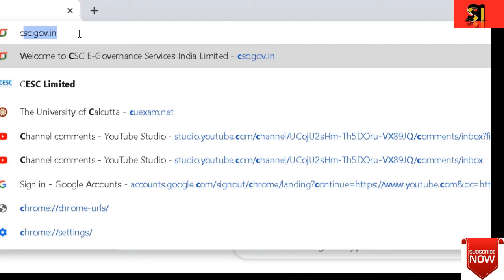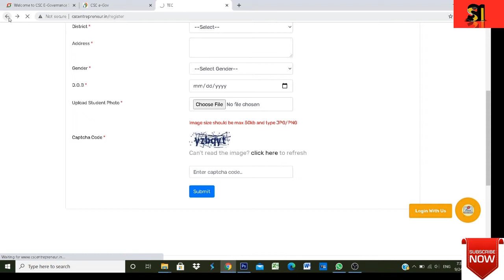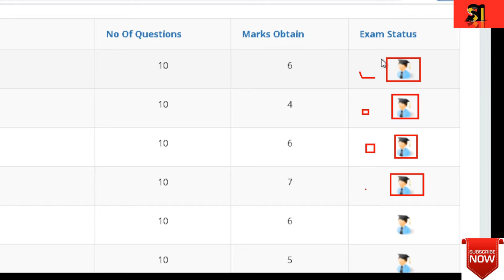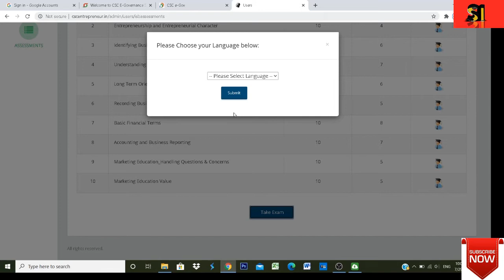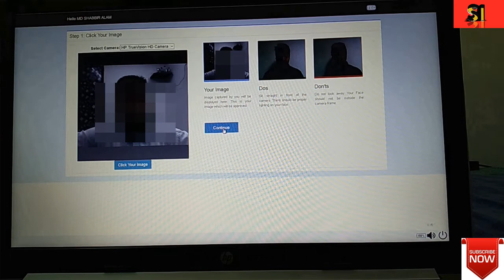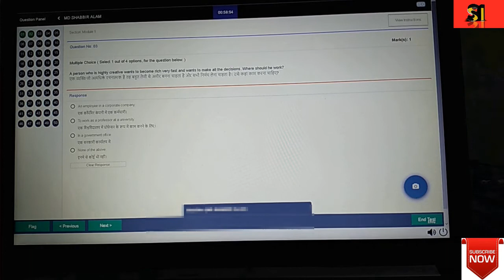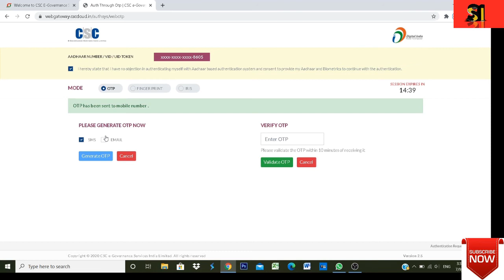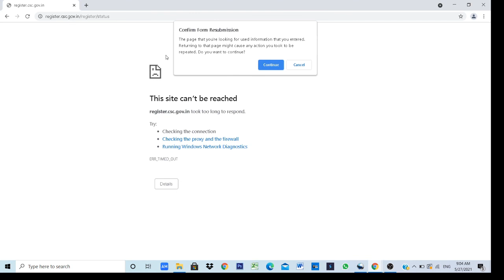How to Open CSC Center / CSC सेंटर कैसे खोलें / TEC Final Online Exam / TEC Exam kaise pass kare /